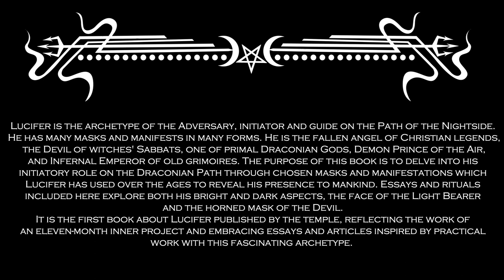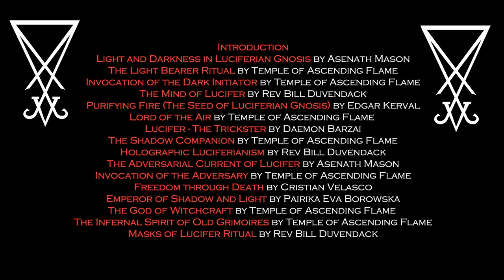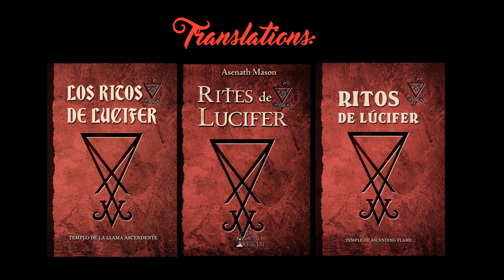The Rites of Lucifer Anthology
In this video, Temple Founder & Leader, Asenath Mason, discusses the 2nd Anthology released by the Temple of Ascending Flame - Rites of Lucifer. Lucifer is the archetype of the Adversary. He is initiator and guide on the path of the Nightside. He has many masks and many forms.

Video Background Music by Emme Ya, "The Forbidden Elixir," used with permission.